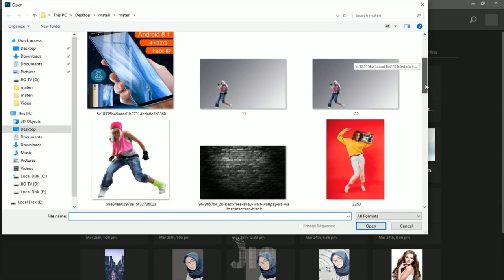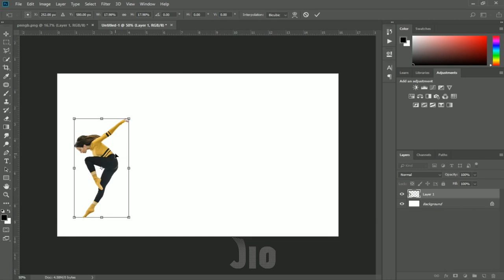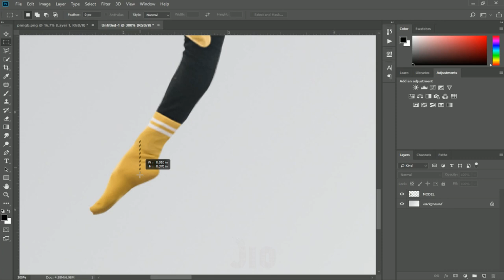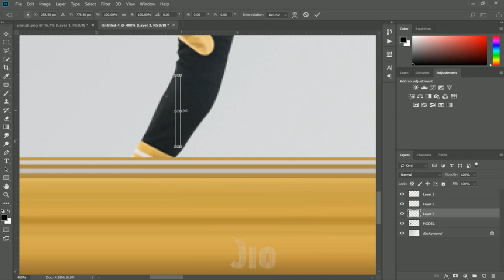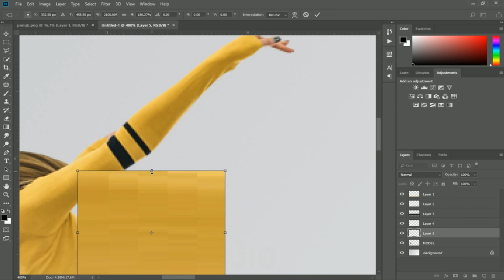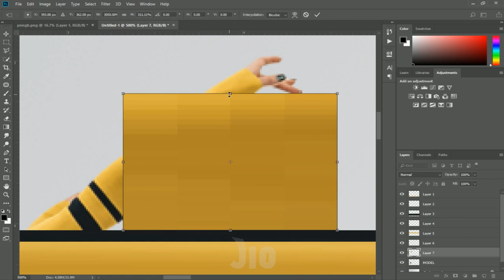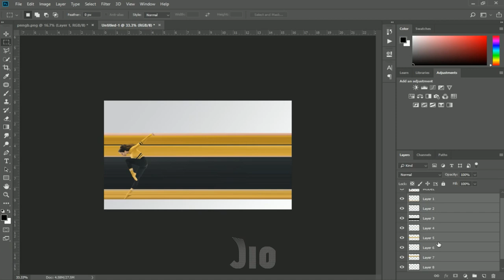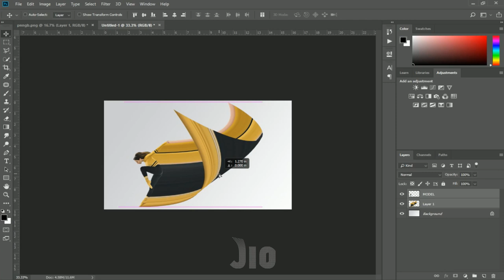CARA MUDAH MEMBUAT PIXEL STRETCH EFFECT DI PHOTOSHOP